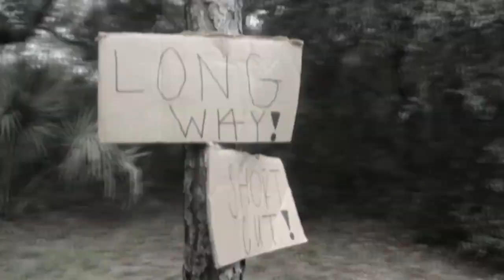Red Riding Hood (Book Trailer)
In my TV class  my partner and I made this video and we never expected it to go as far as it did. It went from a comedy, to a serious DRAMA to a book trailer. Taking it to FAME a Marion county video contest which is live on T.V... We won first place in our category and the video was in one of the positions to be best of show! Getting a 29/30 from all judges but one!  It went on to regional where I am not sure if it even went through to State! I'm praying it did! :)

This is a spoof on red riding hood taking it to a whole new level. Book trailers can really be whatever you envision them so use your creative minds!

Note: I realize that there is a movie similar to this trailer and I had no idea when I made this. I decided I wanted to take a dramatic turn!  I later watched the movie and noticed it was similar yet different. I assure there is a diff story line. But after all the man she is in love with is the wolf.

Note: We got 2nd place in state!